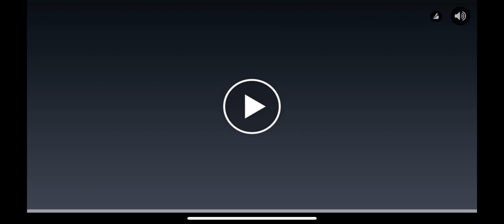Kafa Topu 2 yeni karakterimiz Asil Samurayı denedim,Head Ball 2 Mobil Oyun,Maç